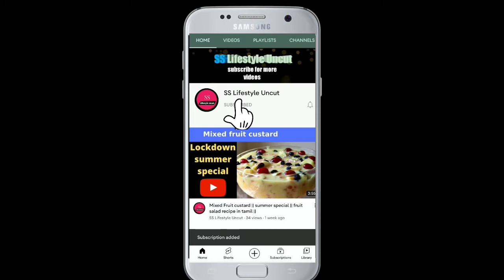Egg fried rice recipe || How to make egg fried rice || recipe in tamil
Hi makkale vanakkam🙏

Ingredients

vegetables - 250 gram
soyasauce -1 tbsp
oil - required amount
Egg - 3
white pepper powder - 1 tbsp
corriender leaves
garlic 4 to 5 no